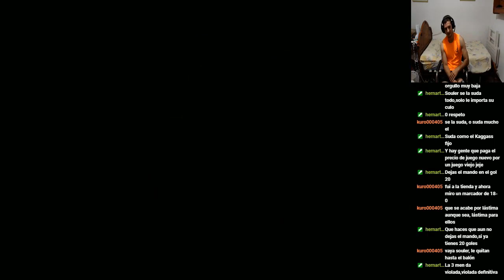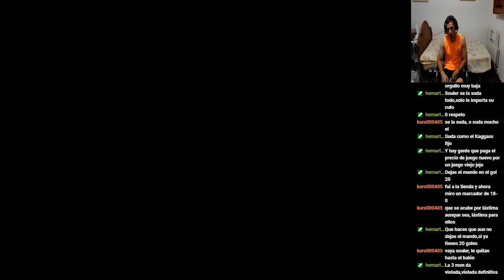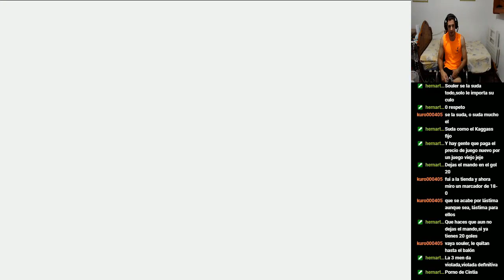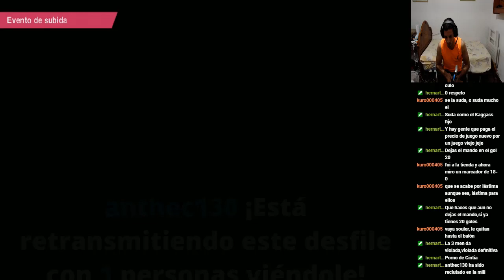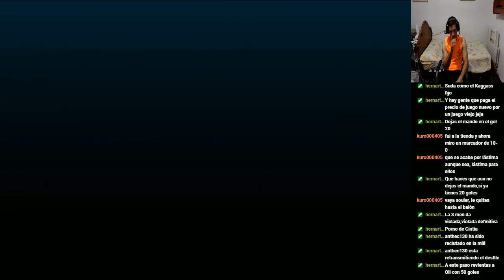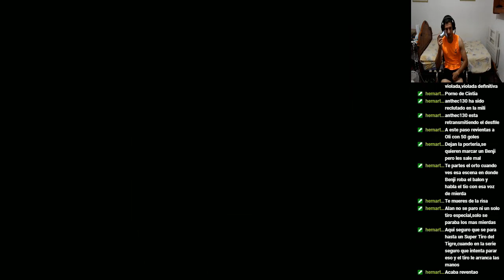Captain Tsubasa: Rise of New Champions - #43 Episodio: Nuevo Héroe: Camino del Toho (3/6)